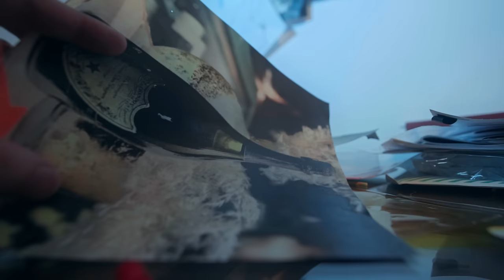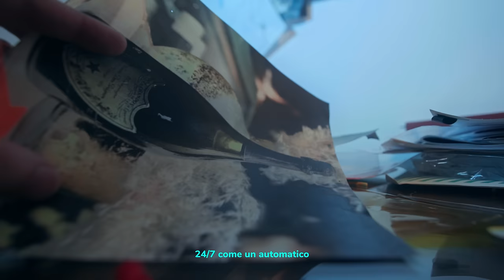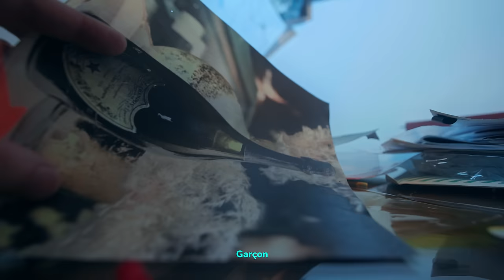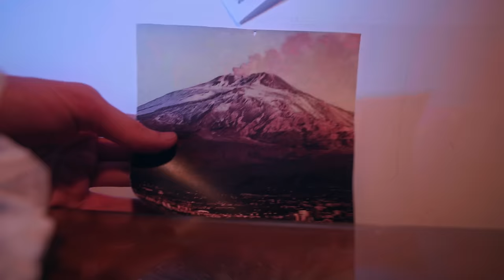Don Pero Feat. Niko Pandetta - DON (Prod. Achille G & NRY)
Performer, Vocals: Niko Pandetta, Don Pero
Producer: Achille G & NRY

Video Directed by: Emanuele Pistoia